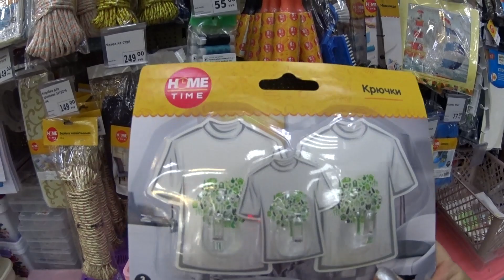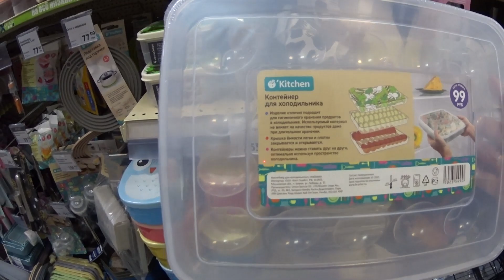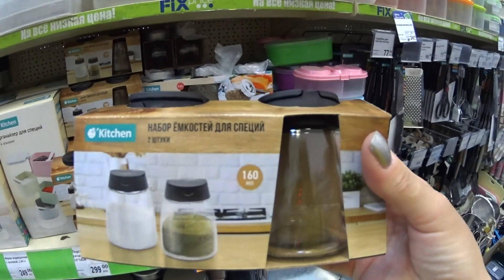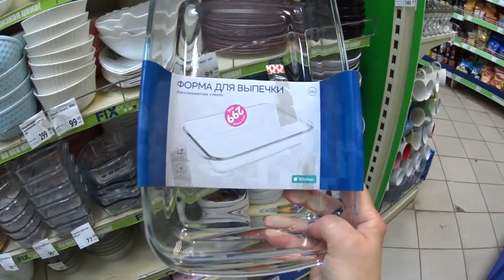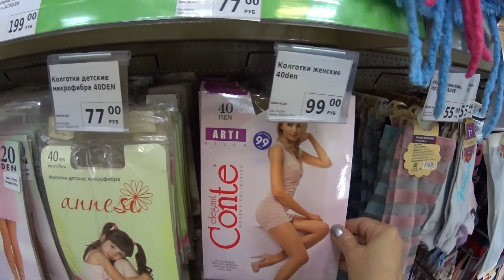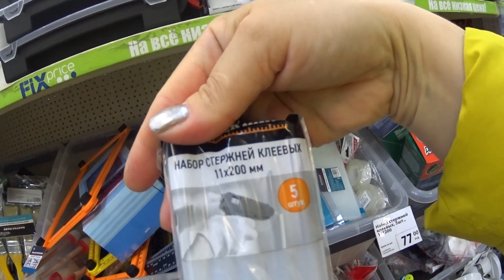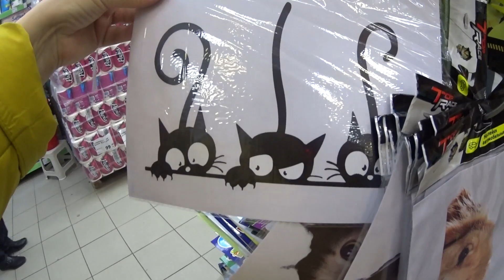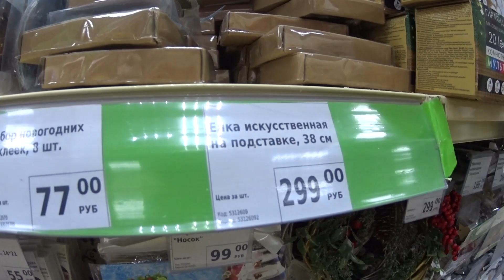БОЛЬШОЙ ОБЗОР НОВИНОК НА ПОЛКАХ МАГАЗИНА ФИКС ПРАЙС В САРАТОВЕ.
ФИКС ПРАЙС. Большой и подробный обзор товара и цен на полках магазина FIX PRICE в городе Саратове. - Видео с канала ТОП SHOP И КУЛИНАРИЯ СО СВЕТЛАНОЙ Шикарные картины из алмазки ручной работы. - СВЕТОФОР. Бешено низкая цена на АЛМАЗЫ. - DIY. ФИКС ПРАЙС переделки. Чудо шкатулка. - ПАВЛОВОПОСАДСКИЙ платок в подарок. - Вопрос - ответ. Вы спрашивали - я отвечаю. - Шикарная ПАВЛОВОПОСАДСКАЯ шаль на Новый год. - ПОЗОР. - Кулинария. Секрет приготовления прозрачного холодца. - РАСПРОДАЖА. Шикарные бисерные цветы ручной работы. - МАСТЕР КЛАСС. Зеркальное фальш окно в интерьере. - ПСИХОЛОГИЯ. Что такое женское счастье. - Психбольница зовёт САМВЕЛА АДАМЯНА. - ШИКАРНЫЙ КАМИН сделанный женскими руками. - ВЛОГ. В постели с САМВЕЛОМ АДАМЯНОМ. - ЙОРКШИРСКИЕ ТЕРЬЕРЫ. Ролик о моих собачках. - Дачные посиделки. Арбузный разговор. - Самый лучший день заходил вчера. - На даче нужно отдыхать, а не работать. - Вот это пицца, просто СУПЕР пицца. - УЖИН ЗА 1ОО РУБЛЕЙ. Вкусно и бюджетно. - Что я привезла из АДЛЕРА. Подарки и покупки. - АДЛЕР. Отель ФЛАМИНГО. Первые впечатления. - Москва - Адлер. Поезд № 104. Двухэтажный.